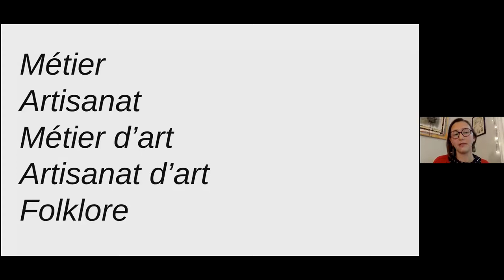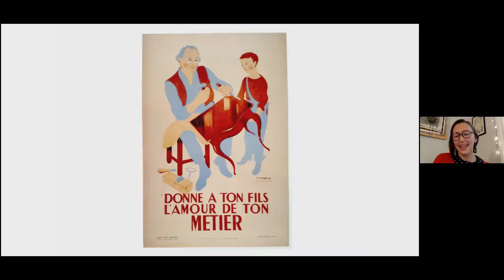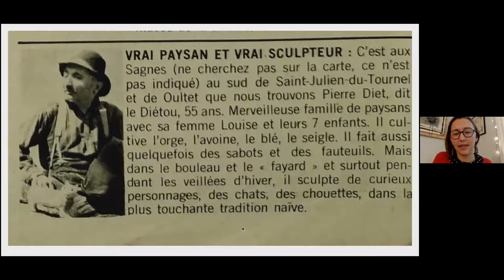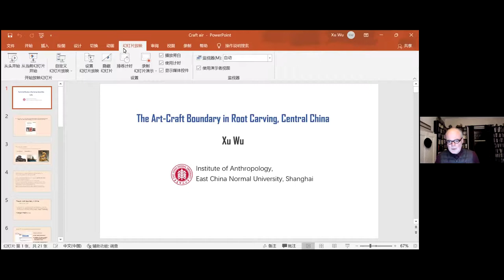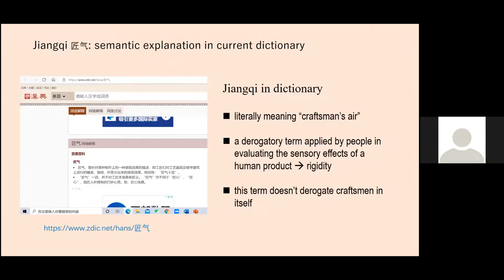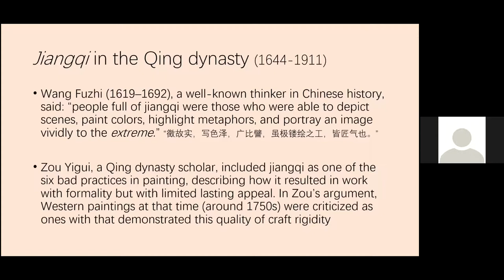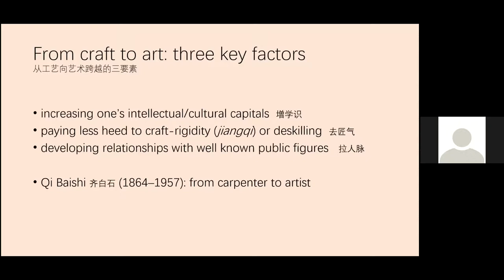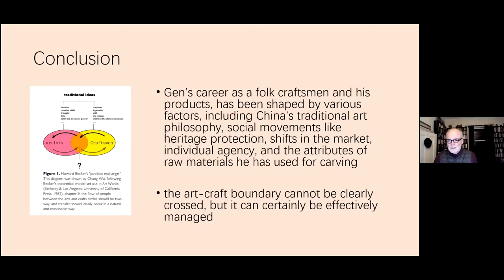Craft: Radical or Conservative?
Our Reinventing the Wheel series turns to the changing definitions of craft in France and China. Forrest Pelsue and Xu Wu discuss their articles in the current Journal of Modern Craft.